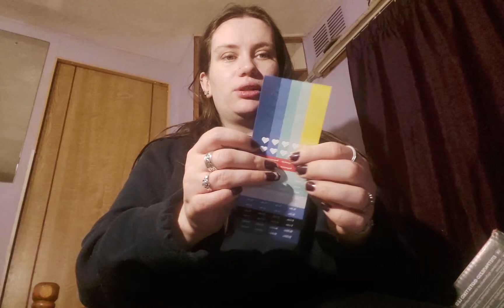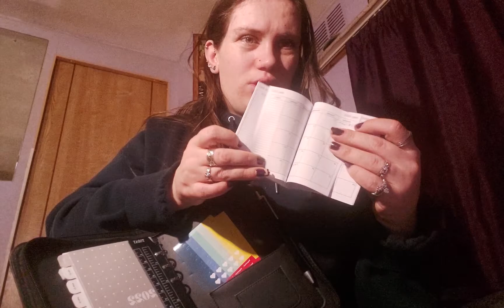a bit of a talk.